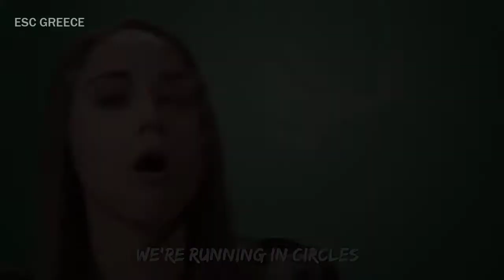EUROVISION 2022 - MY TOP 9 | 6.2.2022 [WITH RATE]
Eurovision 2022 Artists/Songs:
🇦🇱 Albania: Ronela - Sekret
🇦🇲 Armenia:
🇦🇺 Australia:
🇦🇹 Austria:
🇦🇿 Azerbaijan:
🇭🇷 Croatia:
🇨🇾 Cyprus:
🇨🇿 Czech Republic: We Are Domi - Lights Off
🇩🇰 Denmark:
🇪🇪 Estonia:
🇫🇮 Finland:
🇫🇷 France:
🇬🇪 Georgia: Circus Mircus
🇩🇪 Germany:
🇬🇷 Greece: Amanda Tenfjord
🇮🇸 Iceland:
🇮🇪 Ireland: Brooke - That’s Rich
🇮🇱 Israel: Michael - I.M
🇮🇹 Italy: Mahmood & Blanco - Brividi
🇱🇻 Latvia:
🇱🇹 Lithuania:
🇲🇹 Malta:
🇲🇩 Moldova:
🇲🇪 Montenegro: Vladana Vucinic
🇳🇱 Netherlands: S10
🇲🇰 North Macedonia: Andrea - Circles
🇳🇴 Norway:
🇵🇱 Poland:
🇵🇹 Portugal:
🇷🇴 Romania:
🇷🇺 Russia:
🇸🇲 San Marino:
🇷🇸 Serbia:
🇸🇮 Slovenia:
🇪🇸 Spain:
🇸🇪 Sweden:
🇨🇭 Switzerland:
🇺🇦 Ukraine:
🇬🇧 United Kingdom: